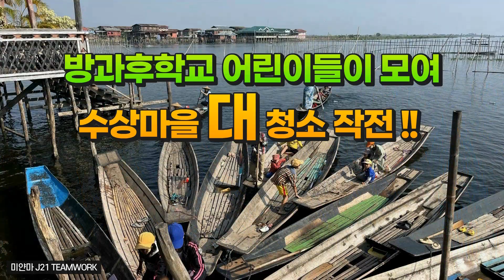미얀마 인레호수 청소대작전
미얀마 J21 팀사역